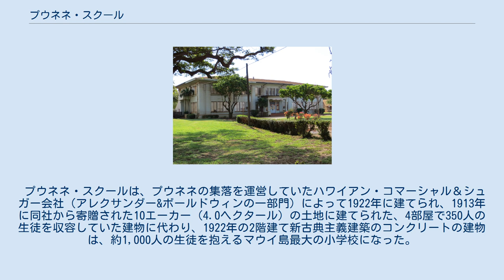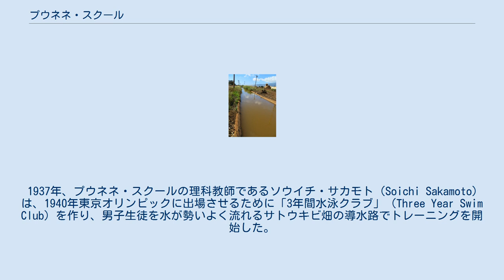プウネネ・スクール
プウネネ・スクールの校舎入り口 プウネネ・スクール（英語: Puunene School）は、米国ハワイ州マウイ島の中心部のプウネネにある歴史的な学校校舎である。
 プウネネ・スクールは、プウネネの集落を運営していたハワイアン・コマーシャル＆シュガー会社（アレクサンダー&ボールドウィンの一部門）によって1922年に建てられ、1913年に同社から寄贈された10エーカー（4.0ヘクタール）の土地に建てられた、4部屋で350人の生徒を収容していた建物に代わり、1922年の2階建て新古典主義建築のコンクリートの建物は、約1,000人の生徒を抱えるマウイ島最大の小学校になった。
 しかし、1950年代にはプウネネ地域の産業は衰退し、この学校建物は特殊教育の授業に使用された。
1979年には、ハワイ州教育省の別館になった。
2000年8月22日には、アメリカ合衆国国家歴史登録財（ハワイ州）のリストに追加された。
 1937年、プウネネ・スクールの理科教師であるソウイチ・サカモト（Soichi Sakamoto）は、1940年東京オリンピックに出場させるために「3年間水泳クラブ」（Three Year Swim Club）を作り、男子生徒を水が勢いよく流れるサトウキビ畑の導水路でトレーニングを開始した。
ホセ・バルモレス（Jose Balmores）、ケオ・ナカマ（Keo Nakama）、バニー・ナカマ（"Bunny" Nakama）、 ヘイロ・ヒロセ（"Halo" Hirose）、ビル・スミス（Bill Smith）は、導水路の水流時速15マイル（当時水は、はるかにクリアだった）に対して50ヤードの短距離の泳ぎを練習して、全米大会には出場することになるが、1940年と1944年のオリンピックはキャンセルされてしまったので、参加することはできなかった。
しかしスミスだけは、ついに1948年ロンドンオリンピックで400メートルと800メートルのリレーチームで金メダルを獲得することができた。
 サカモト・コーチとそのチームについては、2015年に出版された本に詳しく記述されている。